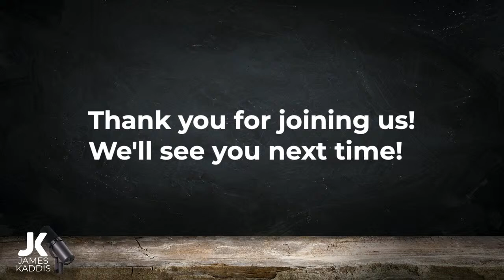The White House Attack On Christianity Is Increasing!!!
April 4th, 2024 LIVE!!!  Over the weekend we witnessed the Biden regime spit in the face of all believers and Christ himself. When believers from all over spoke against such inexcusable actions, President doubled down and actually took his evil position further. There’s no way to deny such evil is happening and today we’re going to talk about what’s happening and how we can address the issue.